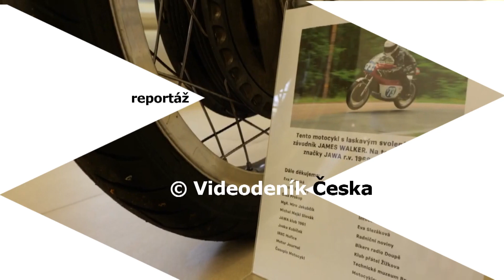Eliáš - Eliáš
V Galerie Toyen začíná výstava obrazů a skleněných plastik dua otce a syna Eliášových.
Ve čtvrtek 2.2. proběhla vernisáž této výstavy, za přítomnosti jednoho z autorů jedinečné expozice.
Svůj komentář k jednotlivým dílům pak autor připojí v úterý 14.2. od 17 hodin.
Přijďte, výstava je opravdu jedinečná. Možnost shlédnout ji budete mít až do konce února.
Více v reportáži.
Pro sledování dalších videí klikněte na tlačítko ODEBÍRAT budeme rádi i za vaše komentáře a 👍 👍